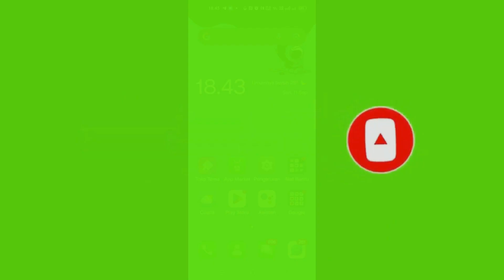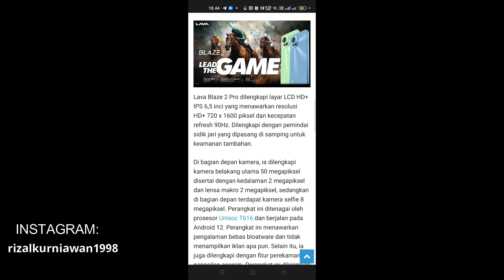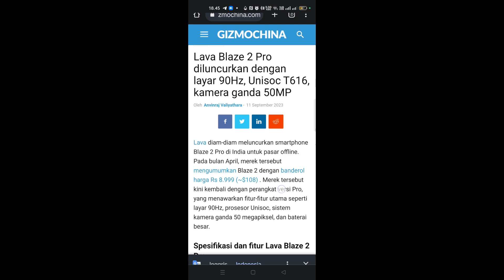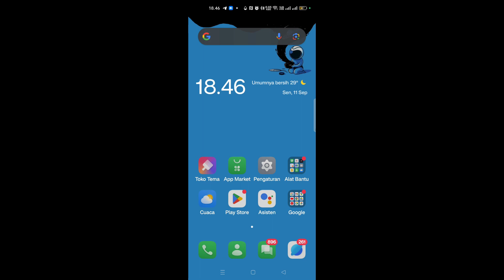Akan rilis! Bocoran sepsfikasi Lava Blaze 2 Pro terbaru